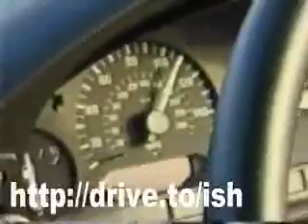Reyland Escort Cosworth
MARTIN HADLAND-REYLAND ESCORT COSWORTH WORLD RECORD CARAVAN TOW - 128.8MPH!!!